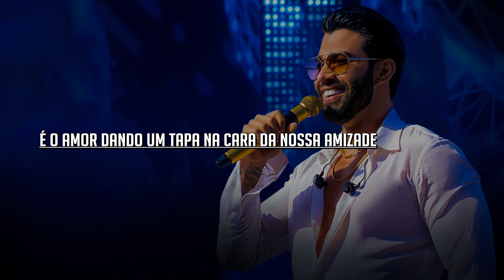Gusttavo Lima - Larga Essa Rua